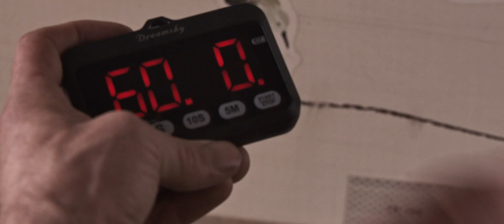The Tomorrow Job